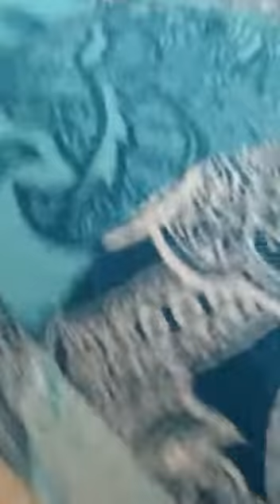Minişler ile eylenceli zaman gecirdim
Oyunoynamak cok eylenceli